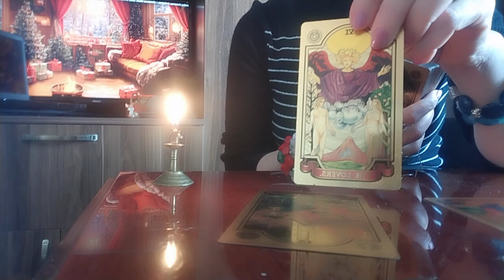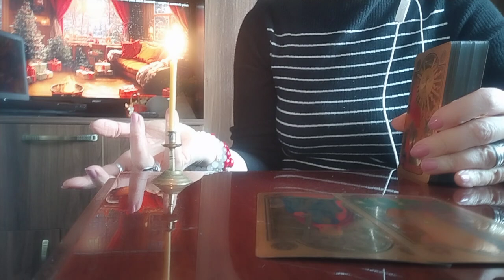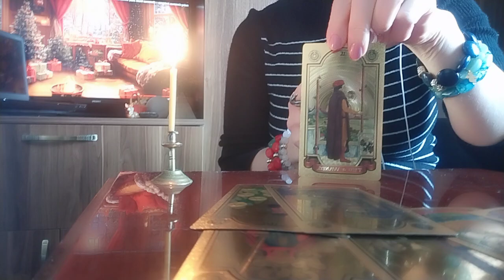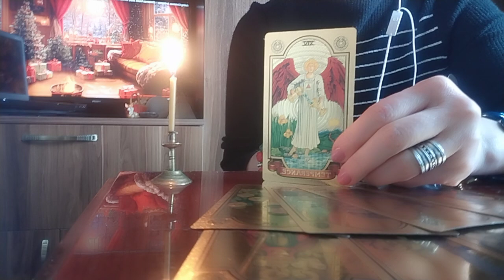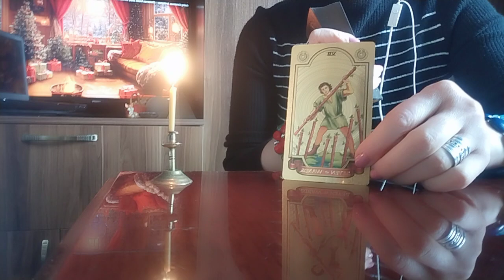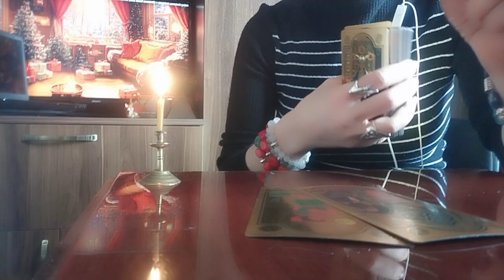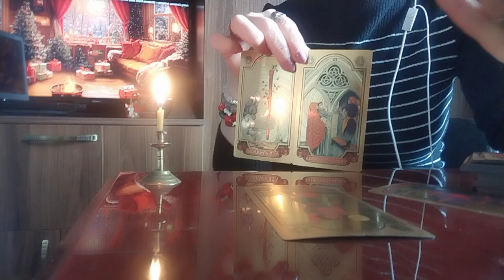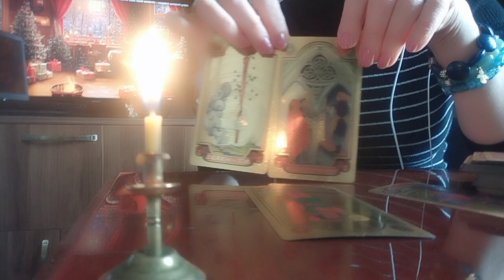როგორ ხედავს ტარო 31დეკემბრის და 1 იანვრის სიხარულებს?/და ცოტა პროგნოზი ბედობის დღეზედაც✨✨✨👍💒